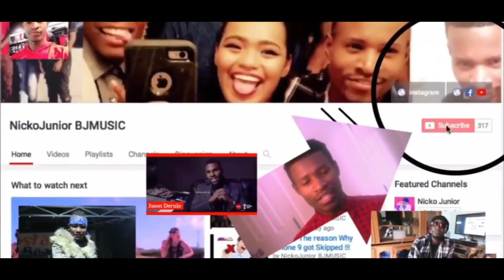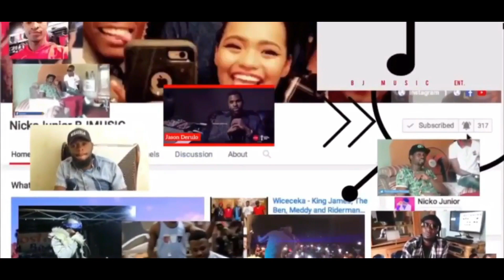Future Boys Hatuna muda mrefu Kwenye Game/Tuna Ngoma Tatu Zinakuja Mwenzi wa Kwanza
Asante kutembelea  NickoJunior Bjmusic Entertainment,
Media ya kwanza kukuletea Habari Mbali mbali on time.